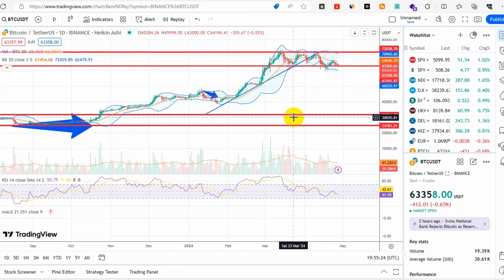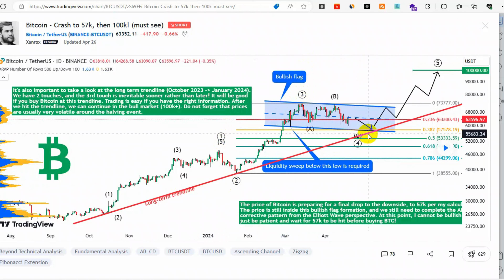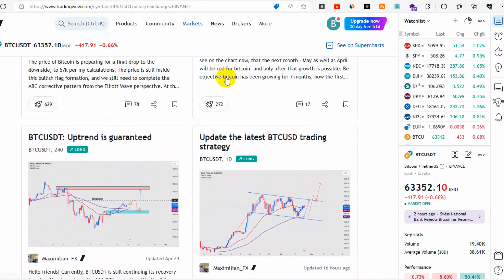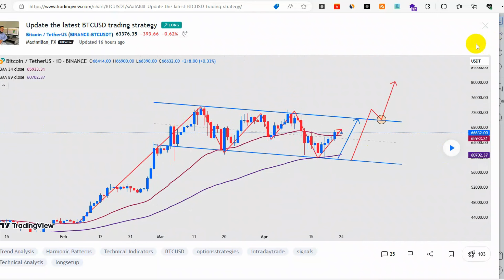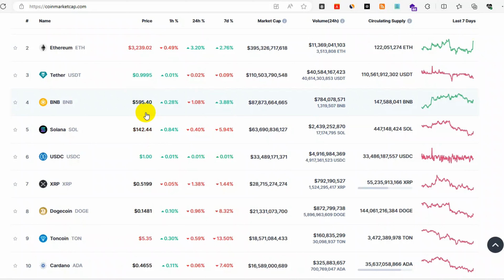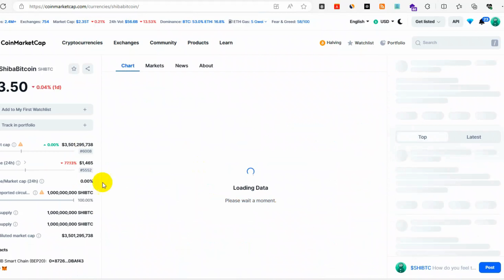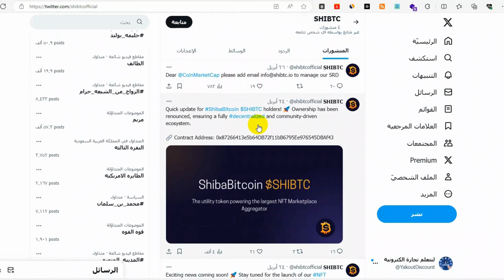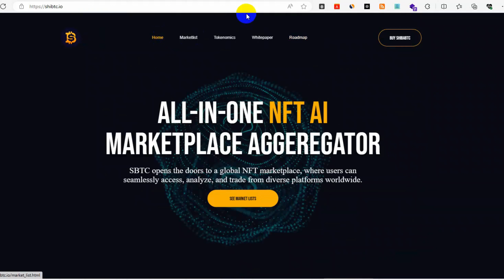اخبار سوق العملات الرقمية#الاستثمار بيتكوين ايثيريوم عملات رقمية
للتسجيل في منصة بايننس
BingX منصة
منصة للتداول عالمية من دون استثاء في كل الدول العربية من دون توثيق أمنة وسريعة
مرحلة سوق العملات الرقمية الحالية#بيتكوين ايثيريوم الاستثمار عملات رقمية
تحليل مهم جدا مع مؤشر جديد للبيتكوين والعملات الرقمية والاسواق العالمية والى اين وصل التصحيح الحالي

العملات الرقمية: Cryptomonnaies, Bitcoin, Ethereum, Blockchain, DeFi, Investissement crypto
الاستثمار في العملات الرقمية: Investir dans les cryptomonnaies, Comment gagner de l'argent avec les cryptomonnaies, Stratégies d'investissement crypto
تحليل العملات الرقمية: Analyse crypto, Prédiction crypto, Signaux crypto, Meilleur indicateur crypto
أخبار العملات الرقمية: Actualités crypto, Bitcoin news, Ethereum news, Blockchain news, DeFi news
التعدين: Minage de cryptomonnaies, Bitcoin mining, Ethereum mining, Cloud mining

crypto analysis today
runes crypto
trending altcoins
best profitable cryptocurrency today
trending crypto coins today
best altcoins 2024
new altcoins
alt crypto news today
top 5 altcoins
runes bitcoin
تحذير 👈اخبار ستفجر السوق قريبا !!😱 هل انت مستعد للمرحلة القادمة | العملات الرقمية في خطر ؟
توزيع أرباح BINANCE ACADMY
تحليل ومتابعة للبيتكوين اليوم وسحب كميات من المنصات للمحفاظ واهم خط دعم للبيتكوين والبولماركت
بث مباشر | أفضل العملات الرقمية للشراء بالسعر الحالي قبل الحركة القادمة | تحليل الكريبتو
اخبار سوق العملات الرقمية#بيتكوين
When Will Bitcoin PUMP?
افضل العملات الرقمية,الايثريوم,عملة mr krabs

نحتاج الى هذا بالضبط🤩!! | تحليل العملات الرقمية | بيتكوين ايثريوم
هذه ٣ عملات رقمية أوشكت على الإنفجار العامودي ! (٧٢ ساعة - ٧ ايام؟)
عملات رقمية قوية، عملات رقمية حلال، عملات ذات مشاريع قوية، عملات استثمارية، عملات مشروعها قوي. عملات استثمار، عملات استثمار طويل، افضل عملات للاستثمار. استثمار عملات رقمية، عملات رق
etoro,money trading
بيانات جديدة للبيتكوين تظهر الاستعداد للانقسام القادم خلال ايام, تحليل وتغطية كاملة ومصير العملات
إقتناص الفرص 🎯 أخبار مشاريع كريبتو مميزة 🔥 أفضل العملات الرقمية 💎 The Best Crypto Altcoins
الانفجار القادم !🤩 افضل 5 عملات رقمية للاستثمار بالمرحلة الاولى! | تحليل العملات الرقمية
كيف تصير مليونير من العملات الرقمية